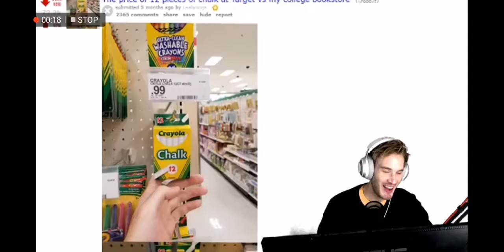[RIP Legs] The only time Pewdiepie got in an Accident! ft. Important Cable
Pewdiepie gets in car accident rushing to buy important cable. RIP his fallen legs
Finally Confessed it to Sive 1(Brad 2)